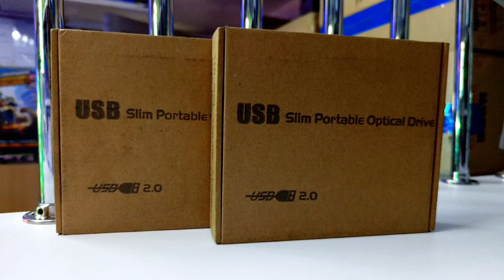Brand New High Quality DVD Writers for Laptop and Desktops | XGAMERtechnologies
We sell both internal and external DVD writers for laptops and desktops as well external DVD writers